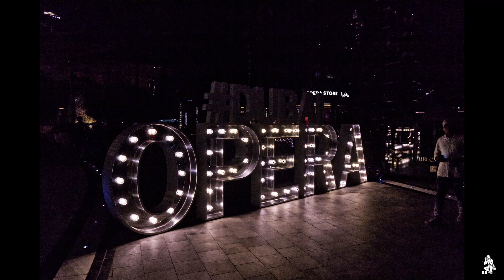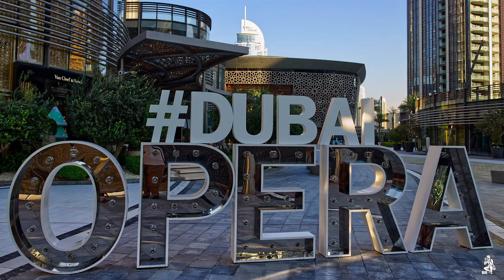Dubai - Downtown - Skywalk - Burj Khalifa - Dubai Fontaine